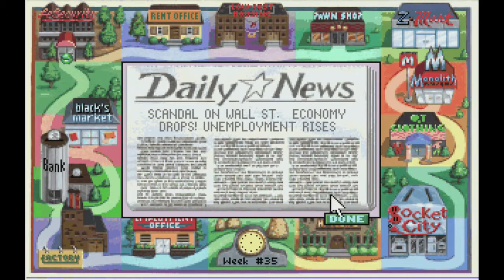Jones in the Fast Lane (DOS) (Part 2) - Winning at Life! - Saturday Afternoon Gaming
Watch me climb to the top of the social ladder as factory manager and truly become the king of kings

In this series I will be playing some of the best retro games that don't appear in the 1001 VIDEO GAMES YOU MUST PLAY BEFORE YOU DIE book. So pull up a chair, slap on your headphones, and join me as babble aimlessly through some of my most favourite classic games! I'm always looking for more games to try! Today's game is...

Jones in the Fast Lane is a life simulation game developed and published by Sierra Entertainment in 1990. The objective of the game is to attain certain amounts of money, happiness, status, and education.[1] The exact amounts needed are defined by the player(s) when the game begins. The game's name and goals are a play on the concept of keeping up with the Joneses. In 2006, the game was unofficially ported to Adobe Flash.

The game's working title was Keeping Up with Jones. Jones in the Fast Lane was entirely developed as a set of storyboards before artwork or coding commenced. The "board game" interface was aimed at ensuring the rules were intuitive and accessible to younger or inexperienced players.

The 256-color VGA graphics were impressive for the time, with most computer games still produced in 16-color EGA. Produced in 1990,[1] it was also one of the first games to run in Windows 3.0 which was released in May 1990.

The game world is represented by a board game-like ring of buildings in squares, resembling a cross between Monopoly and Careers. The game can be played by up to four players, who take turns "living" their respective weeks. If only one player is present, he or she may play against the titular "Jones".

Each player is represented by a coloured marble on the board. Players are free to move around in either direction, only limited by the time remaining per turn. Time is used up by moving to a new location and by performing actions like working, attending class, or resting. Each turn represents a week of the character's life, during which the player decides what the character does.

On weekends, each character experiences an "Oh What a Weekend" event, which uses up some money (usually less than $200), or, if the player has got a computer, creates some money in the form of earnings. These events are usually based on a purchase that the player made during his or her previous week, such as attending a show if the player purchased theater or concert tickets. The event can also be random, described to the player with traditional Sierra humor, e.g. "You went to Las Vegas in a $20,000 car and came back in a $200,000 Greyhound bus." If the player chooses to deposit all his or her cash in the bank at the end of week or simply ends the week with no cash then no money will be spent over the weekend.

The object of the game is to be the first player to achieve 100% success, this is achieved by reaching the top of four goals. The goals are wealth, happiness, education and career. Wealth is achieved by having a certain level of money in the bank, shares and cash in the hand, the player normally would earn this money by going to work. Happiness is achieved by achieving other goals, acquiring goods and taking time off work. Education is achieved by completing the available university qualifications, the number of qualifications the player must complete will be dependent on how high the goal level is set. Career is achieved by climbing the career ladder into a management position in a particular job.